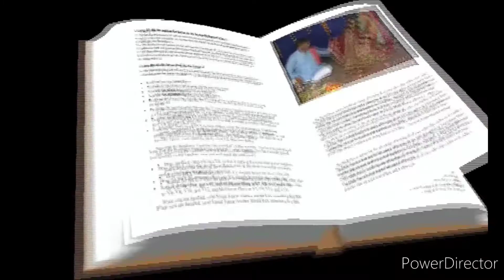Marriage Video (Part-6)